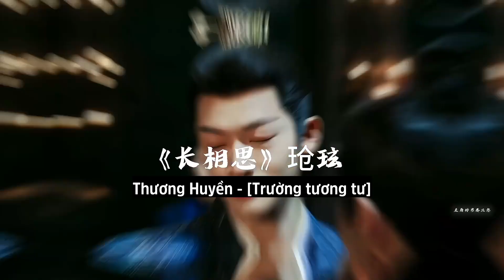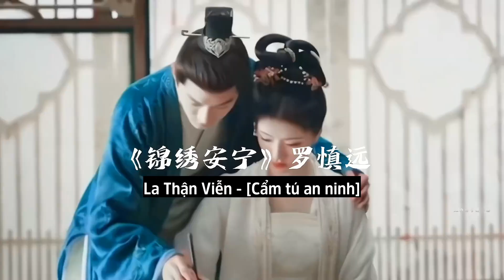[Vietsub] 85 giây khiến bạn phải lòng Trương Vãn Ý ~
"Gặp nhau chưa muộn, chúng ta cùng nhau đi nhé ~"